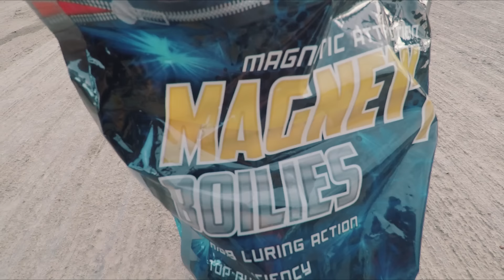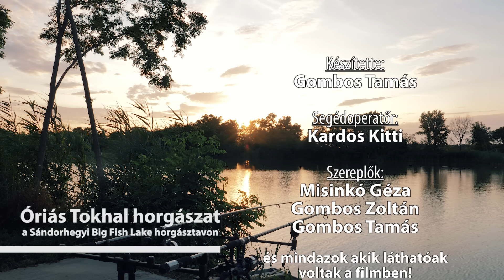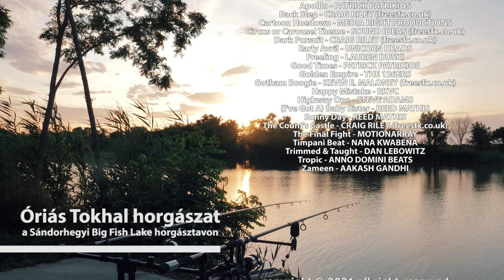Vadkaland (12 rész) - ÓRIÁS TOKHAL HORGÁSZAT